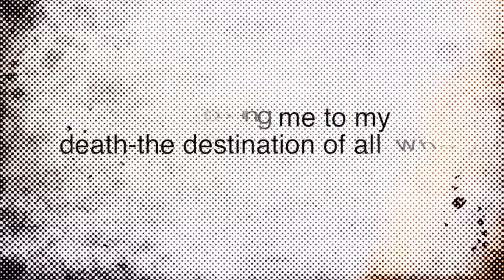STOP the TEXT!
Take advice from an internet person.. DONT TEXT and Drive!